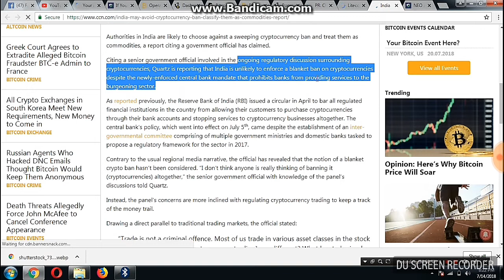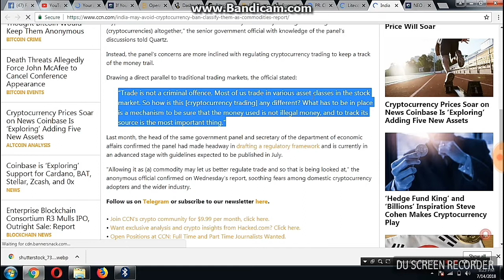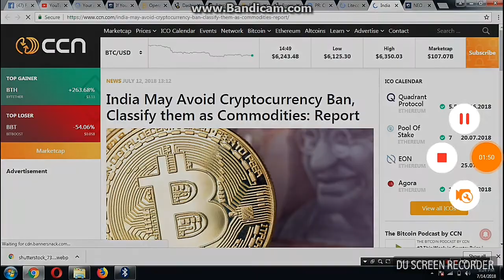India May Avoid Ban Very Soon on Cryptocurrency Official Report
Traditional trading markets, the official stated:-As Trade is not a criminal offence. Most of us trade in various asset classes Same as  in the stock market. So how is this cryptocurrency trading any different? What has to be in place is a mechanism to be sure that the money used is not illegal money.